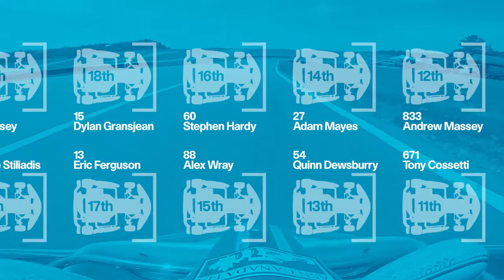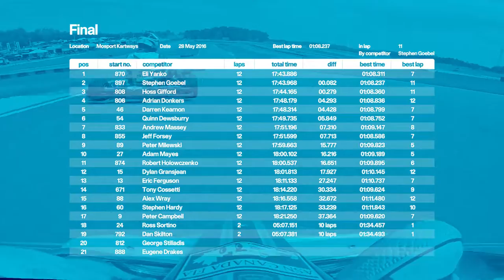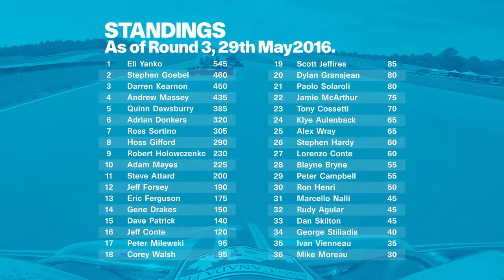Karting Final race of MIKA round 3 at Mosport 2016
2 failed starts then 3rd time lucky only to be stopped for a red flag incident back in the pack. I then got the opportunity to lead for a several laps which makes for a pretty boring video I'm afraid!

I got too eager trying to snatch 1st from Eli on the last lap and left a gap open for Stephen Goebel to sneak up the inside and drop me to 3rd, but I'm still smiling as it's my first podium in 2 years!
Woohoo!